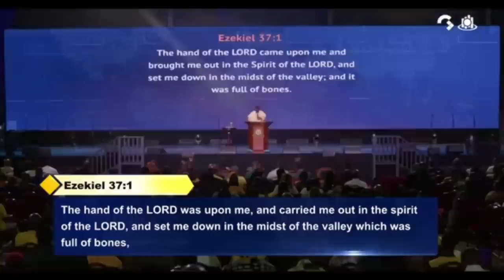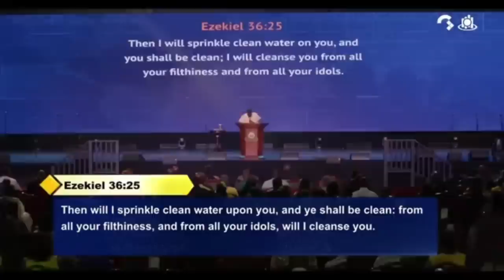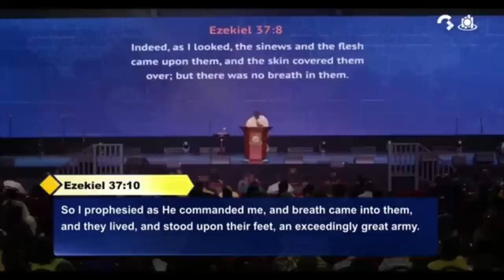IN THE VALLEY OF DRY BONES | MENSAH OTABIL AT GREATER WORKS 2023